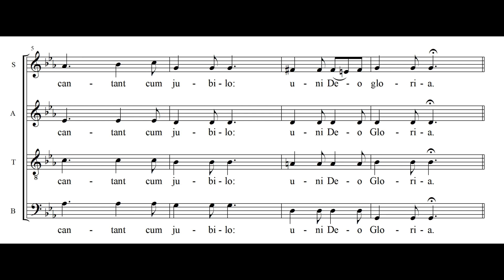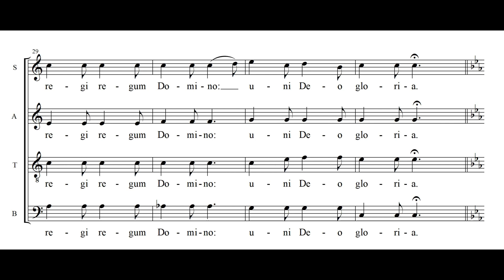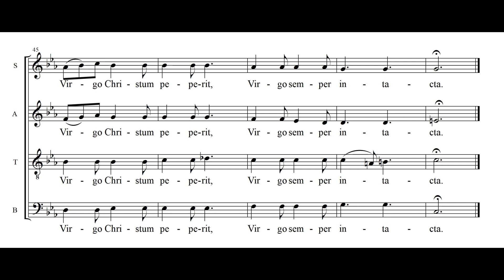In Natali Domini - Mariano Garau